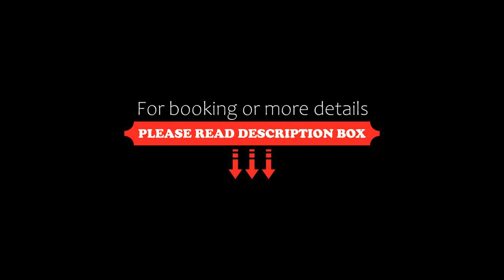Mastiff Hotel, Dalhousie, Banikhet, India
About Property:
Boasting a bar, Mastiff Hotel, Dalhousie is set in Banikhet in the Jammu & Kashmir region, 200 m from Banikhet and 11 km from Dalhousie. Among the facilities of this property are a restaurant, a 24-hour front desk and room service, along with free WiFi throughout the property. The hotel has family rooms.
The units in the hotel are fitted with a flat-screen TV. All guest rooms feature a private bath...
Property Type: Hotel
Address: NH 154A, Baikunth Nagar, Banikhet Dalhousie, Dist Chamba, 176303 Banikhet, India
Searching For
1. Mastiff Hotel - Dalhousie - Banikhet - India
2. Mastiff Hotel - Dalhousie - Banikhet - India Address
3. Mastiff Hotel - Dalhousie - Banikhet - India Rooms
4. Mastiff Hotel - Dalhousie - Banikhet - India Amenities
5. Mastiff Hotel - Dalhousie - Banikhet - India Offers and Deals
Audio Credit:
Track Title: Subway Dreams
Artist: Dan Henig